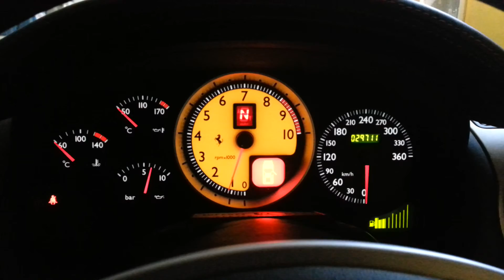Ferrari F430 morning start up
Simple morning wake up from cold...